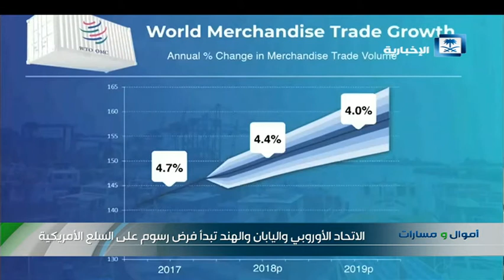الاتحاد الأوروبي واليابان والهند تبدأ فرض رسوم على السلع الأمريكية